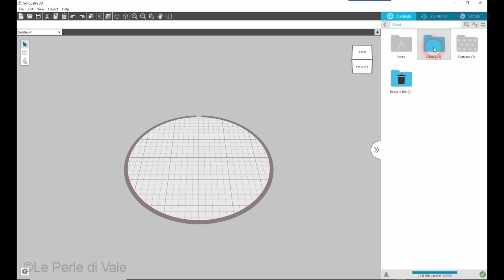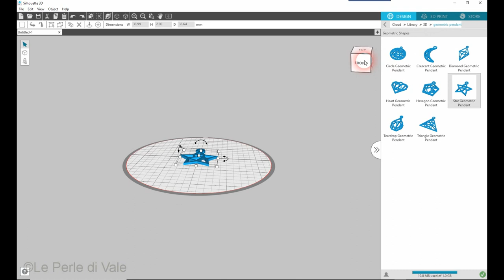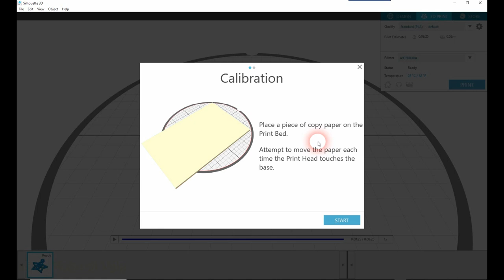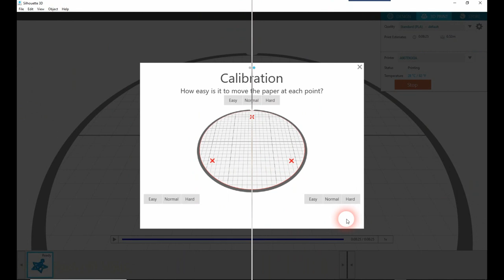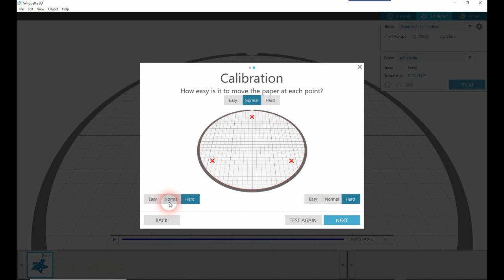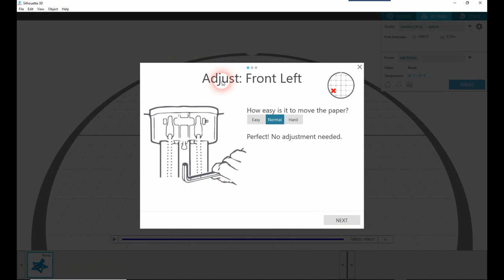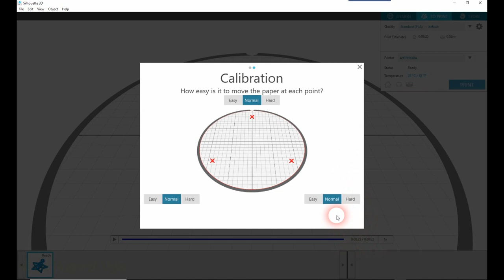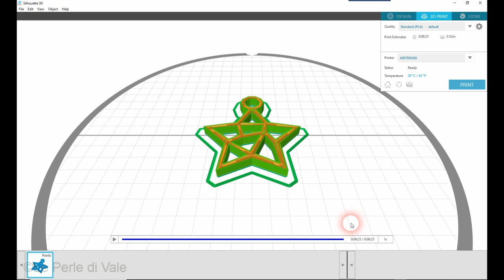Come calibrare silhouette Alta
Come calibrare la stampane 3D silhouette alta